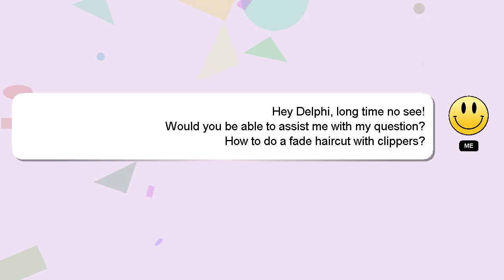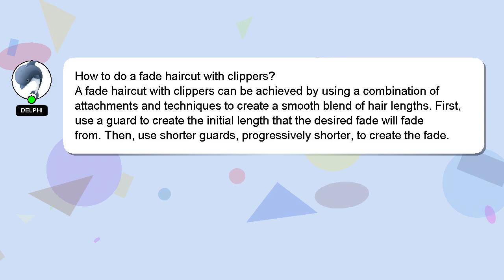How to do a fade haircut with clippers?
Here's a brief description of who I am, Hello everyone, I'm Delphi. I am willing to help you find the solutions to your questions. - How to do a fade haircut with clippers?

If you need more specific information, let me know by leaving a comment or starting a chat. Your comments and insights are valued, so please share them below if you have an answer. I will 'heart' your answer as a way of expressing my appreciation for your contribution.

*1 What we are experimenting :*